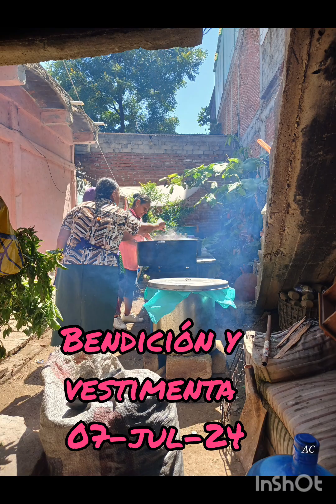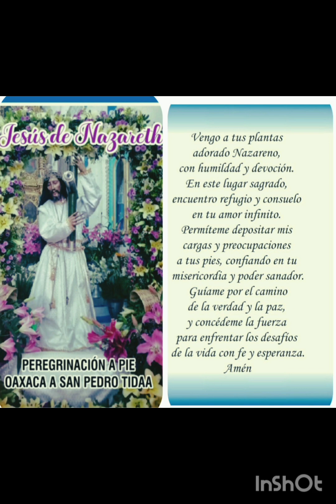SAN PEDRO TIDAA 2024 peregrinación ciudad de Oaxaca XXVIII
Con mucha gratitud compartimos con ustedes nuestro recorrido 2024, que nuestro señor Jesús de Nazareth bendiga a quiénes participamos en cada actividad y así poder hacer posible nuestra peregrinación XXVIII-2024.